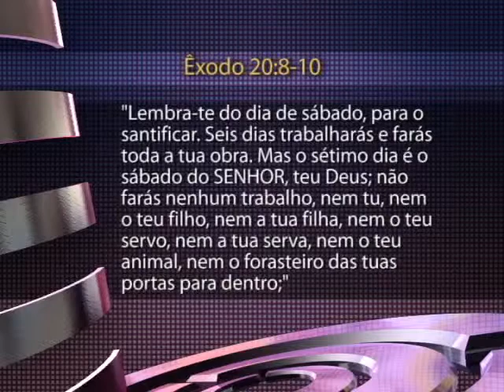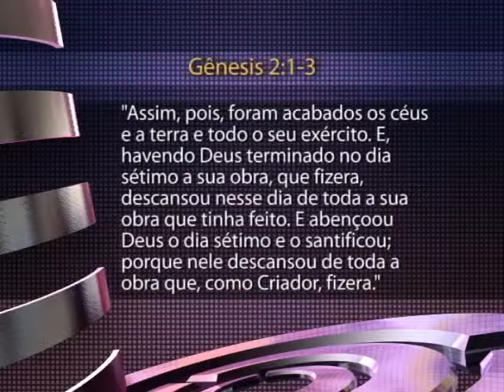Arena do Futuro - Quarto Mandamento - parte 1